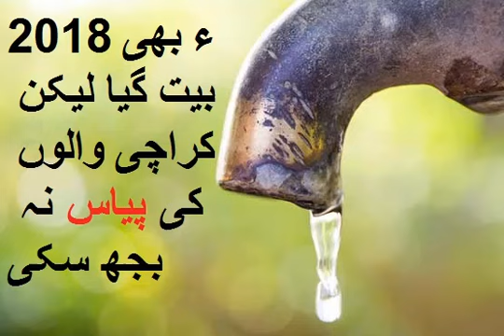Water Crisis in Karachi 2018 Overview and Water Problems in Karachi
Here we discus about Karachi Water Crisis, and news related to Water Crisis in Karachi in 2018 Overview.